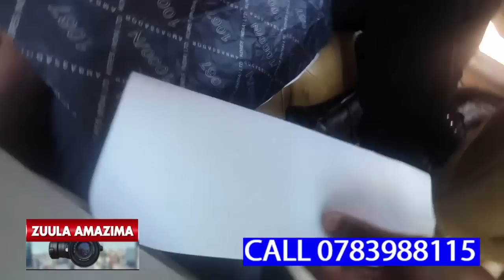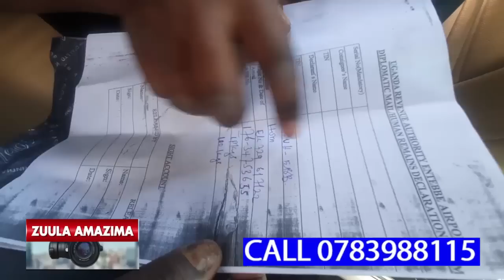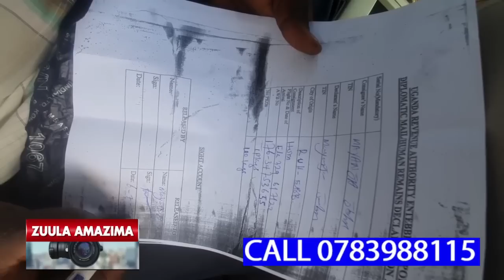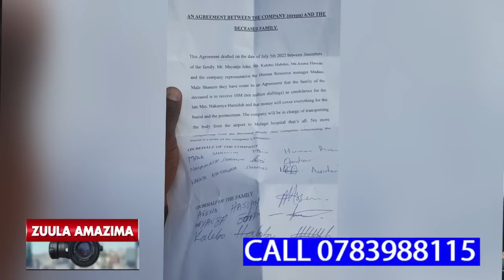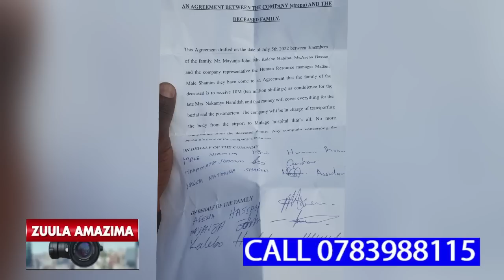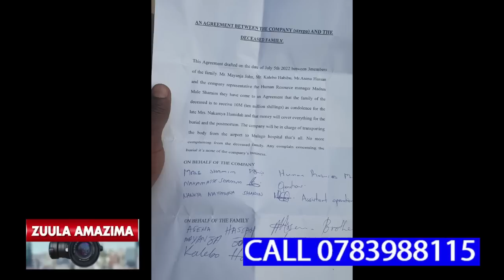MWEBALE KUSABA,SISTER WAFFE NAKAMYA HAMIDAH EYALI YAFIIRA E SAUDIARABIA AKOMYEWO OKUZIKIBWA WANO